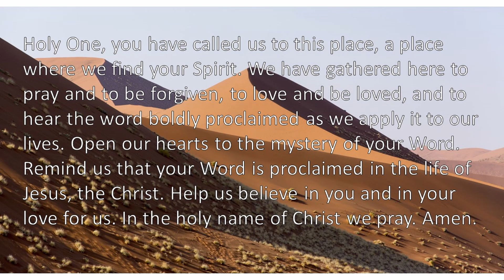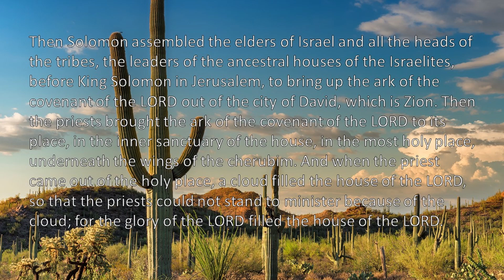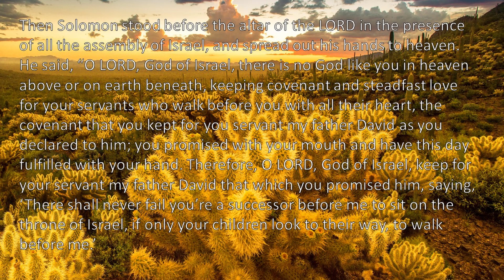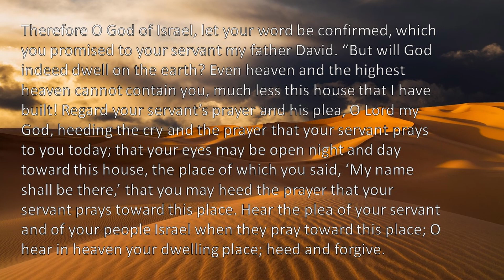8/22/2021 Worship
Title: Sacred Places
Scripture: 1 Kings 8
Description: Solomon consecrates the temple, how do we experience God in different places?
Unison Prayer: Abingdon Worship Annual 2021